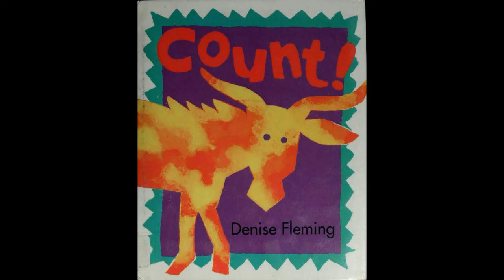Book Count Trump